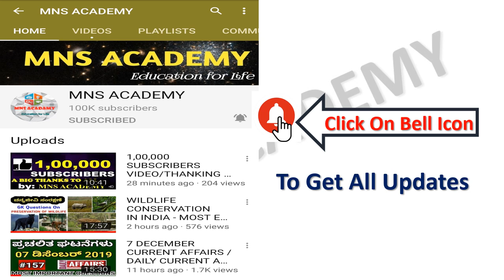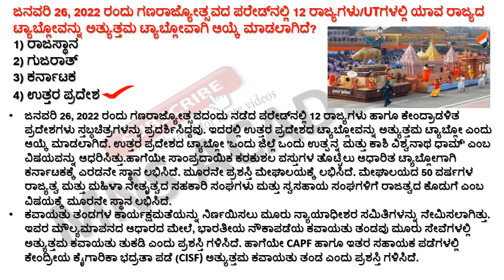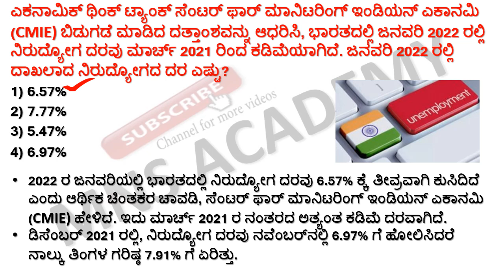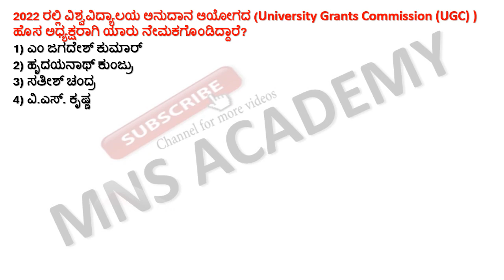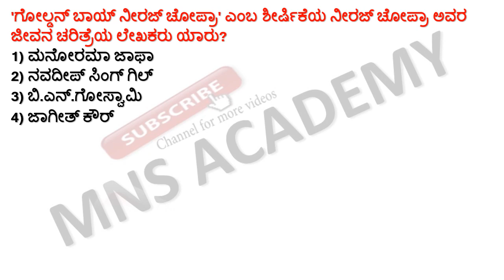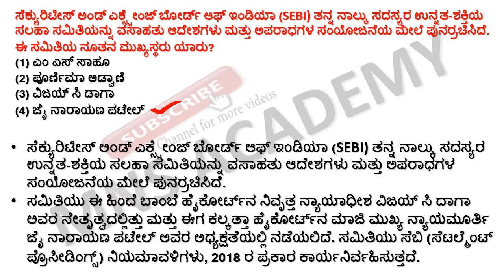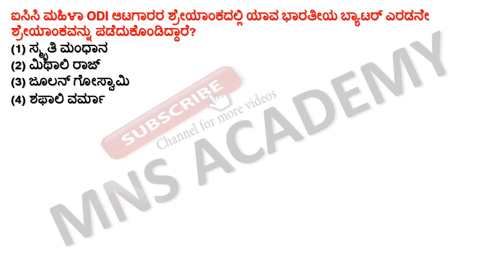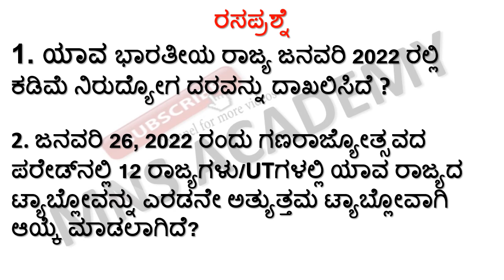07 February 2022 Current Affairs in Kannada | ASST. PROF. FDA SDA PSI PC February Current Affairs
07 February 2022 Current Affairs in Kannada | ASST. PROF. FDA SDA PSI PC February Current Affairs
SUCCESS SUTRAS/KANNADA INSPIRATIONAL CHANNEL/MOTIVATIONAL VIDEO